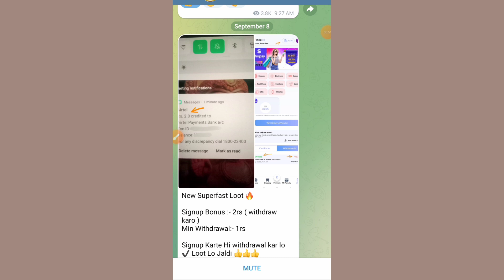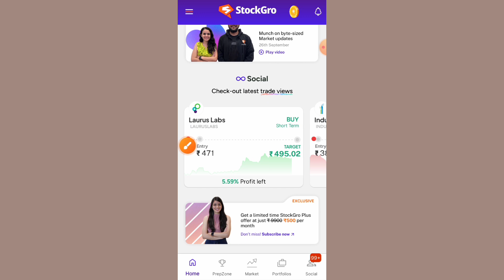stockgro app withdrawal proof || stockgro app use kaise kare || stockgro app real or fake